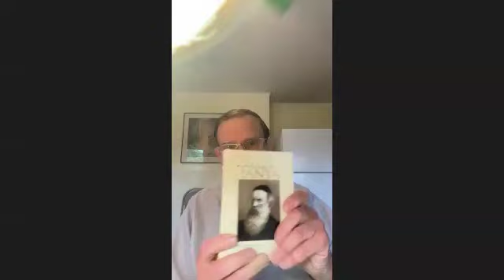7/12/24, 6&7 Tammuz 5784 - Hashem’s mind is invested in everything, as our thoughts in our actions.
Avi KammanTanya so what, daily video classes.